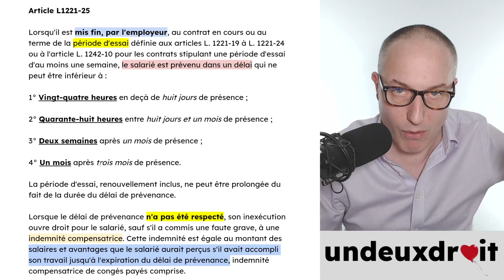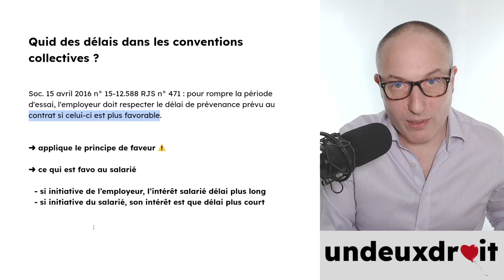Le délai à respecter pour la rupture d'une période d'essai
Le délai de prévenance varie selon que c'est l'employeur ou le salarié qui romp la période d'essai.

Le code du travail

Article L1221-25
Lorsqu'il est mis fin, par l'employeur, au contrat en cours ou au terme de la période d'essai définie aux articles L. 1221-19 à L. 1221-24 ou à l'article L. 1242-10 pour les contrats stipulant une période d'essai d'au moins une semaine, le salarié est prévenu dans un délai qui ne peut être inférieur à :
1° Vingt-quatre heures en deçà de huit jours de présence ;
2° Quarante-huit heures entre huit jours et un mois de présence ;
3° Deux semaines après un mois de présence ;
4° Un mois après trois mois de présence.
La période d'essai, renouvellement inclus, ne peut être prolongée du fait de la durée du délai de prévenance.
Lorsque le délai de prévenance n'a pas été respecté, son inexécution ouvre droit pour le salarié, sauf s'il a commis une faute grave, à une indemnité compensatrice. Cette indemnité est égale au montant des salaires et avantages que le salarié aurait perçus s'il avait accompli son travail jusqu'à l'expiration du délai de prévenance, indemnité compensatrice de congés payés comprise.

Article L1221-26
Lorsqu'il est mis fin à la période d'essai par le salarié, celui-ci respecte un délai de prévenance de quarante-huit heures. Ce délai est ramené à vingt-quatre heures si la durée de présence du salarié dans l'entreprise est inférieure à huit jours.

Quid des délais dans les conventions collectives ?

Soc. 15 avril 2016 n° 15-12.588 RJS n° 471 : pour rompre la période d'essai, l'employeur doit respecter le délai de prévenance prévu au contrat si celui-ci est plus favorable.
➜ applique le principe de faveur ⚠️
➜ ce qui est favo au salarié
si initiative de l’employeur, l’intérêt salarié délai plus long
si initiative du salarié, son intérêt est que délai plus court

🤔 vous cherchez un avocat ➜ undeuxdroit.fr  😀

⚠️  Avertissement ⚠️
Ceci est une vidéo pédagogique,
Pas un conseil juridique personnalisé